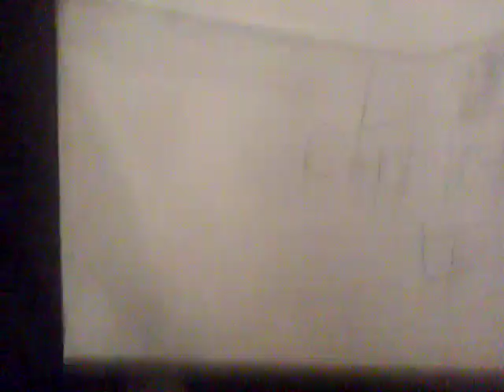December 21, 2016